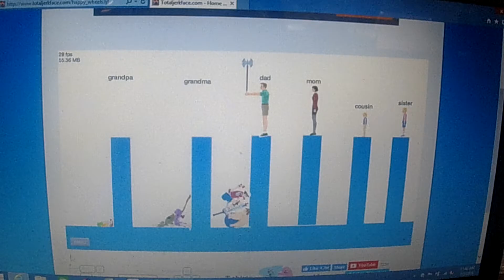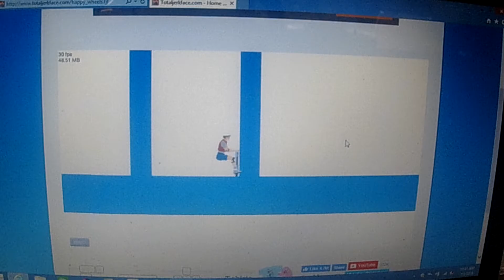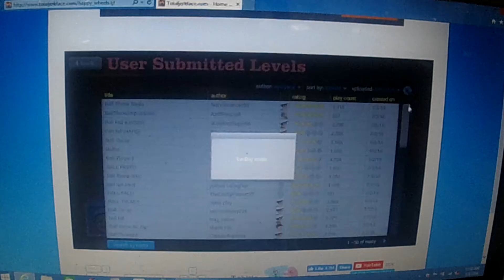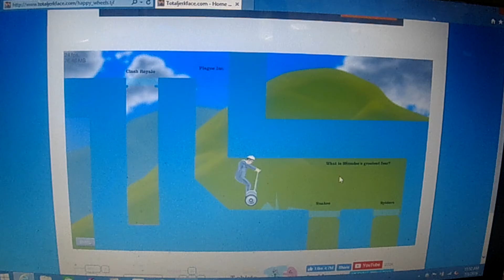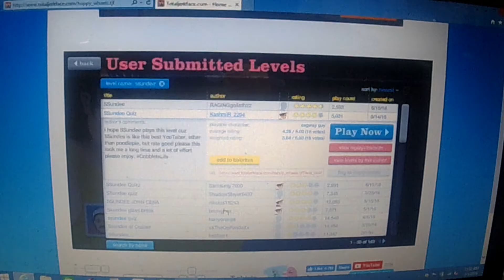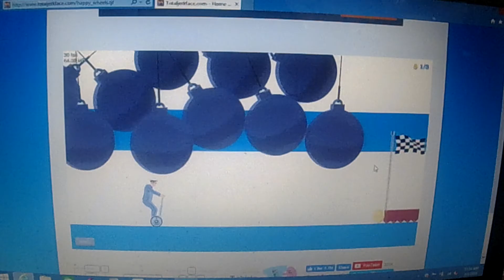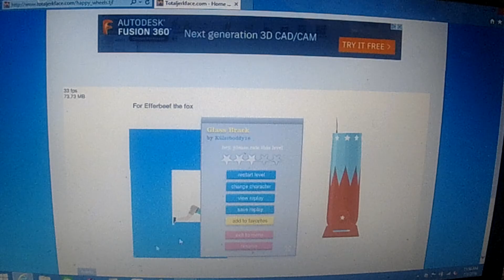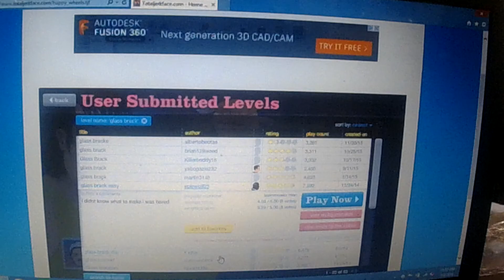i so happy for happy wheels